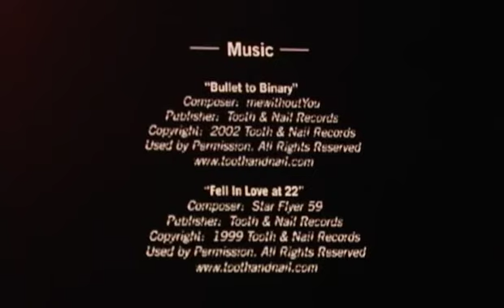"Split Retribution" - Hired Gun Productions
November 2004 Scramble